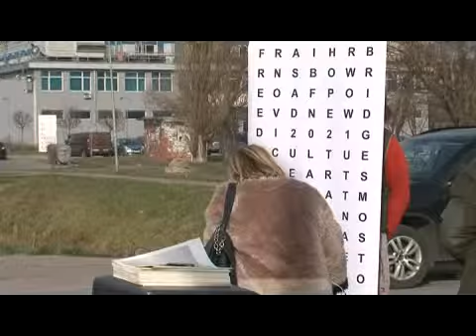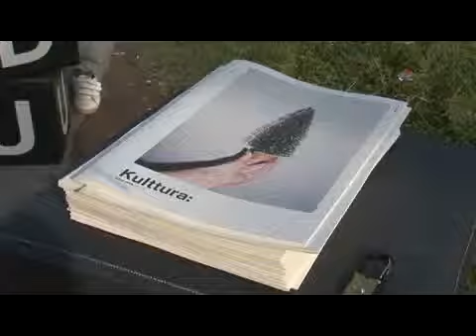epk anketira gradjane